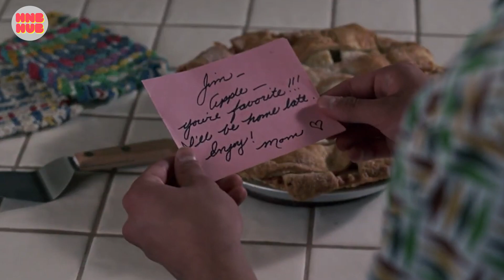Nostalgia Alert : Funniest movie scenes of all time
Hold onto your sides as we dive into a hilarious montage of the funniest movie scenes EVER!  This video packs a punch with physical comedy, witty one-liners, and pure absurdity that will have you crying with laughter.

Get ready to revisit these iconic moments with legends like Jim Carrey, Will Ferrell, and Monty Python!